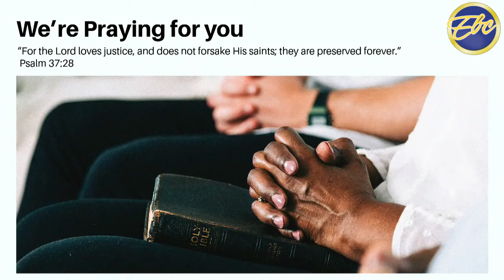EBC June 6, 2021 Holy Ghost Matters